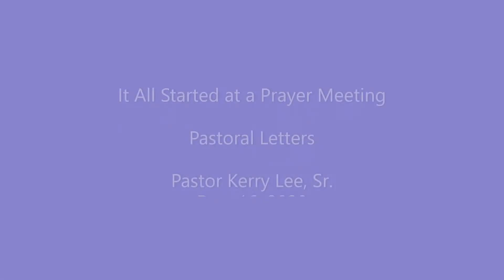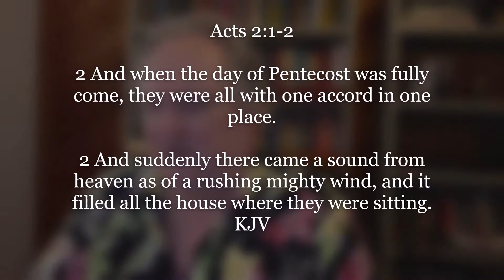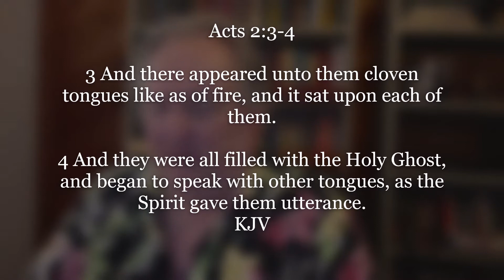It All Started at a Prayer Meeting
You can enter into more blessing than ever before when you commit to a life of prayer.  Pastor Kerry Lee of the Pentecostals of Crosby, TX continues this study of prayer in the life of every Christian.